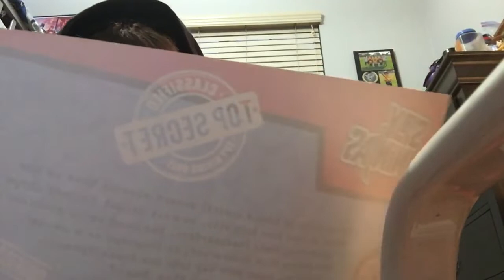YouTube short reading guide paper